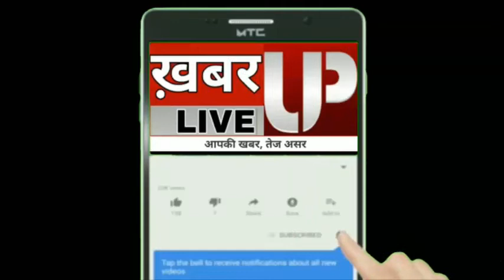बस्ती: बकाया वसूलने गए थे बिजली विभाग के अफसर, लापरवाही की वजह से तीन बच्चियों को लगा करंट!